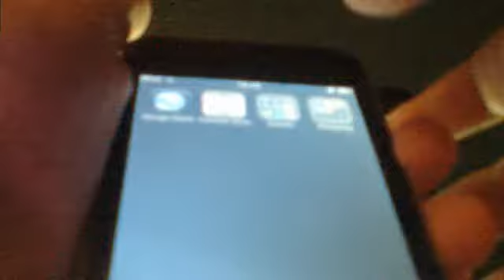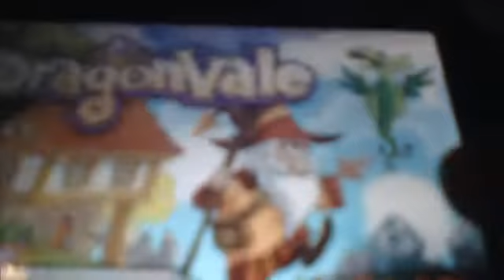dragonvale prt 1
this is part 1 of my game dragonvale